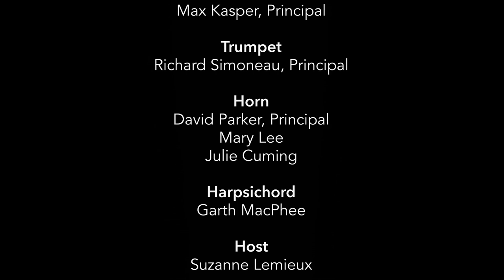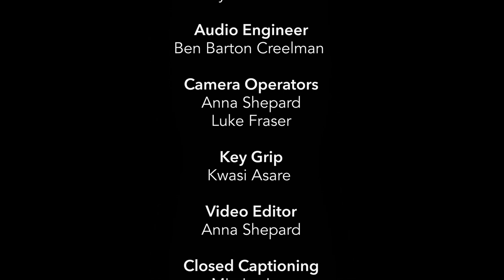The Fusion Sessions: Jane Archibald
Thursday, November 19, 2020 at 7 pm AST

Jane Archibald, soprano
Renaud Lapierre, leader
Richard Simoneau, trumpet
Musicians from Symphony Nova Scotia

On the program:
00:00 Welcome & Introduction
04:20 J.S. Bach: Aria from Jauchzet Gott, BWV 51
09:18 Fanny Mendelssohn Hensel: String Quartet in E-flat Major, IV. Allegro molto vivace
16:20 Heitor Villa-Lobos, arr. Chris Palmer: Aria from Bachianas Brasileiras No. 5
23:10 Richard Strauss: Morgen! Op. 27 No. 4
28:00 Q&A with Jane Archibald and host Suzanne Lemieux

Nova Scotia’s own star soprano Jane Archibald joins Symphony Nova Scotia musicians for an intimate, exquisite online concert of beautiful vocal works. Hear the gorgeous, world-famous aria from Brazilian composer Heitor Villa-Lobos’ Bachianas Brasileiras No. 5, in a brand-new string arrangement from Symphony Nova Scotia’s Chris Palmer.

Plus, Jane joins forces with our own virtuoso trumpeter Richard Simoneau for Bach’s joyous Jauchzet Gott aria, one of his most spectacular showpieces. We’ll also hear a highlight from Fanny Mendelssohn’s imaginative, elegant String Quartet, and finally, Strauss’ poignant, rapturous love song Morgen! (Tomorrow!), which reminds us with its opening line, “And tomorrow the sun will shine again.”

Finally, Jane sits down with host Suzanne Lemieux to answer previously submitted questions!

At O’Regan’s, we value the community we live in and we like to show it by giving back. Our partnership with Symphony Nova Scotia is part of that commitment. For the past 17 years we have been proud to support Symphony Nova Scotia in enhancing the lives of all Nova Scotians by making music more accessible to everyone and keeping music alive in our community. to learn more.